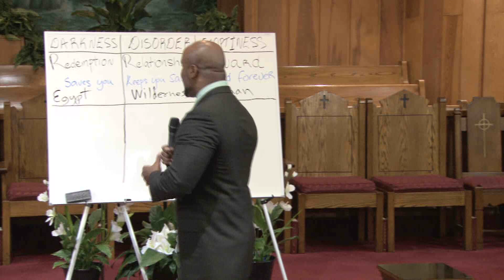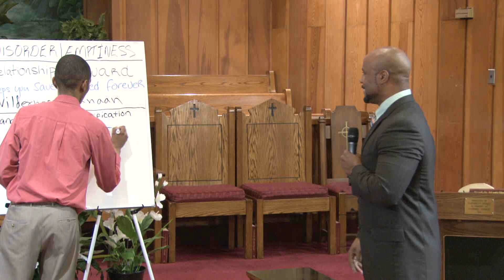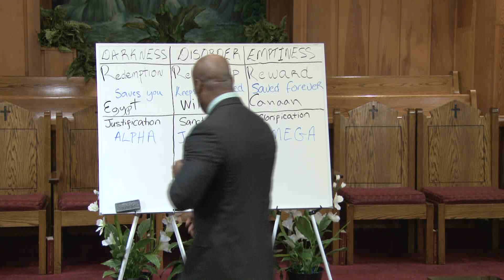FWPCenter - Christopher Lockhart, July 18, 2019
Online Worship Experience.

For more info on today's sermon, go to the